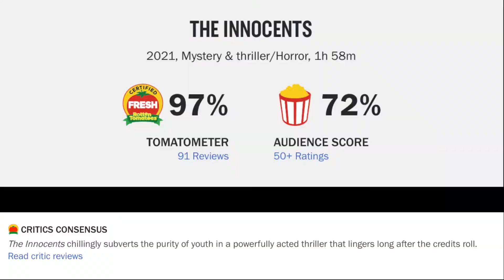The Innocents (De uskyldige) Movie Review--Who Is Really That Innocent?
The Innocents (2022) Eskil Vogt Movie Review

The Innocents (2022) is directed by Eskil Vogt and stars Rakel Lenora Fløttum, Alva Brynsmo Ramstad, Sam Ashraf, Mina Yasmin Bremseth Asheim, Ellen Dorrit Petersen, Morten Svartveit, Kadra Yusuf and Lisa Tønne

Not Rated